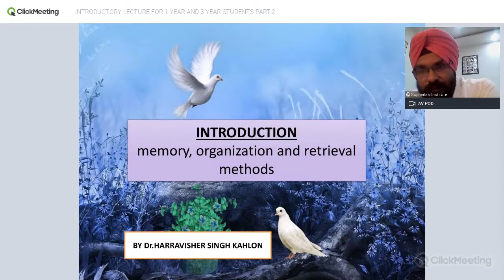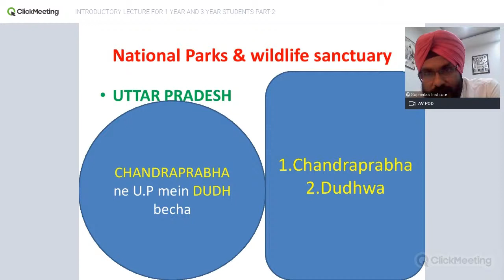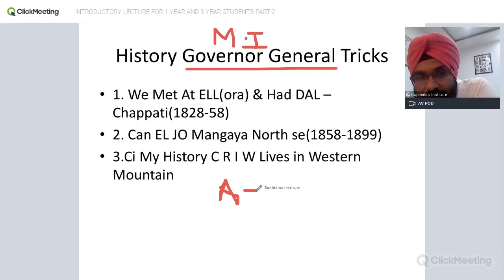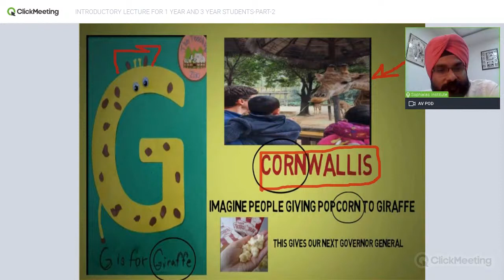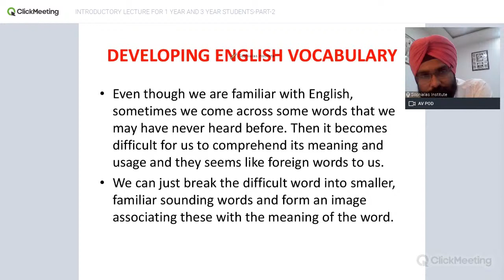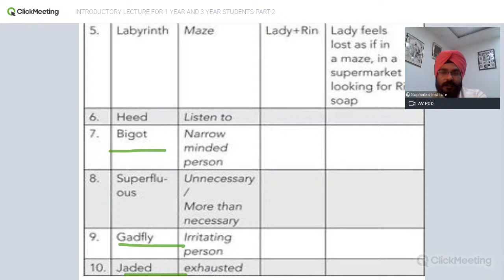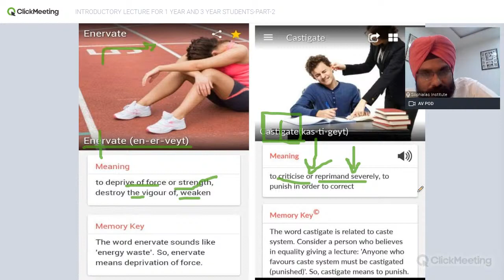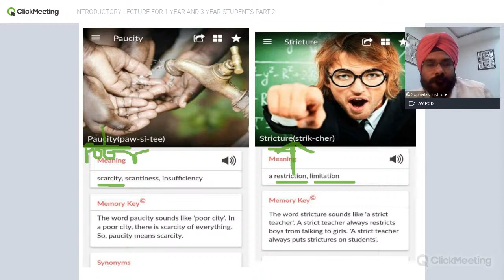Crack UPSC withTricks , Strategies and Mind mapping Techniques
UPSC/CAPF/CDS PREPARATION STRATEGIES